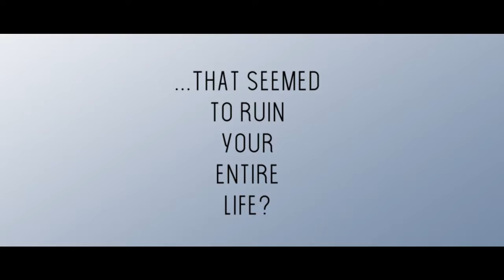Finding St Isabel trailer